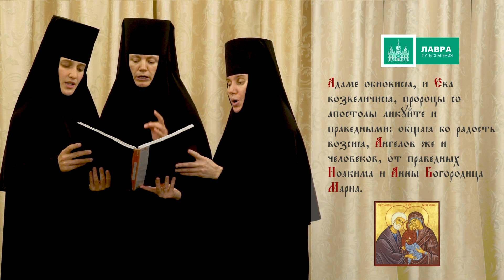Рождество Пресвятой Богородицы